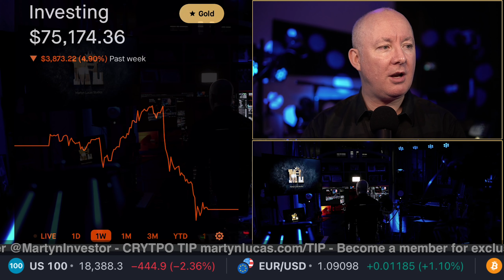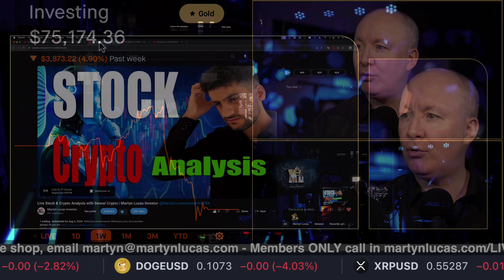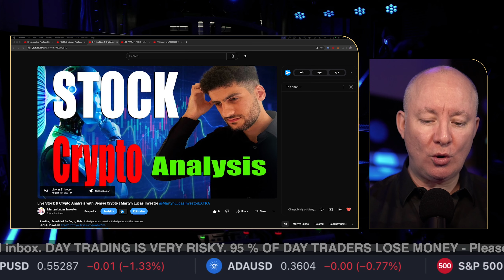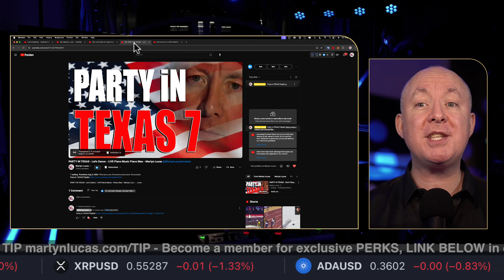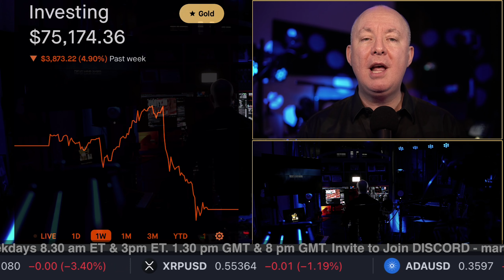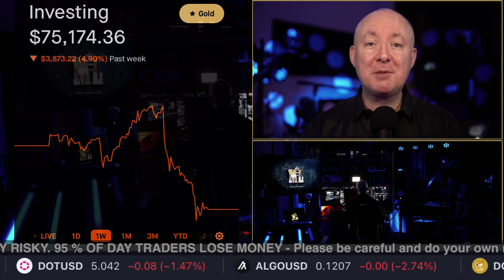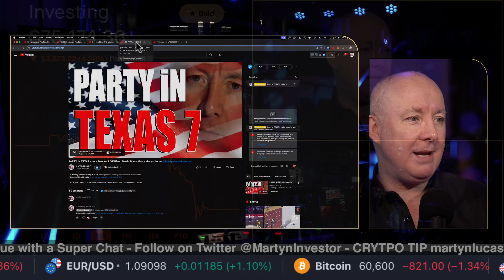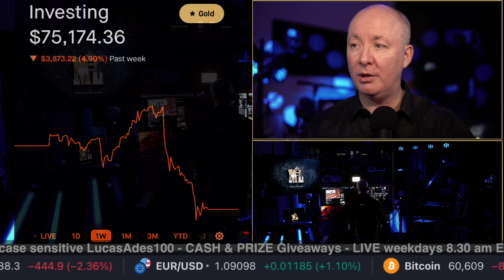Are we in a RECESSION? PREPARE FOR MONDAY! NVIDIA Stock - Martyn Lucas Investor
Are we in a RECESSION? PREPARE FOR MONDAY!

Jobs report: Unemployment rise may mean recession, rule says, but likely not this time

The economy seems to be on solid footing, with the nation’s gross domestic product and employment both notching healthy gains recently.

Yet Friday’s jobs report revealed that the unemployment rate last month jumped from 4.1% to 4.3% - still a historically low figure -  but a sign that the U.S. could be in the early stages of a recession based on one measure.

Stay calm. Most economists say the measure - called the Sahm rule – probably doesn’t apply this time because of the unprecedented ways the pandemic upended the economy and labor market.

Urgent stock market crash warning as 'US will collapse in a big way'. Will UK follow?

FREE NEWSLETTER

Sensei Crypto
Crypto Challenge.